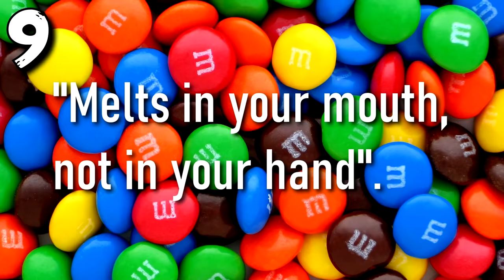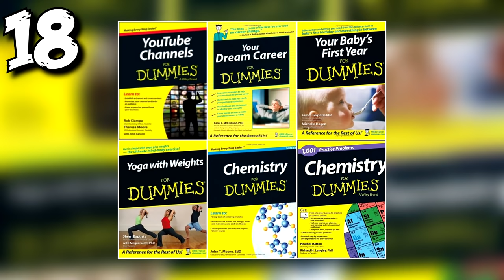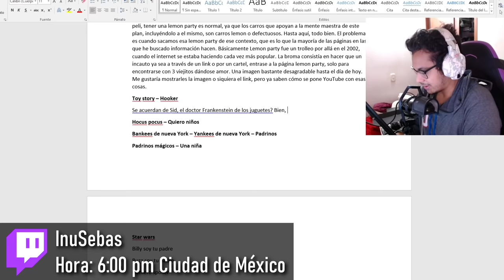35 REFERENCIAS QUE NO ENTENDIAS #1